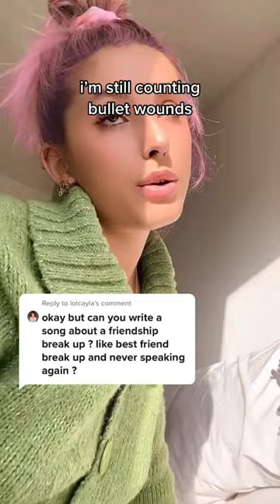Annika Rose - Point Blank Range singer originalsong friendship annika songwriter #